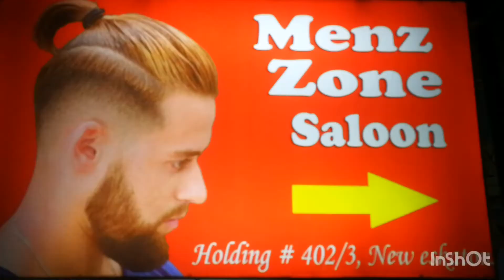New stylish hair cutting